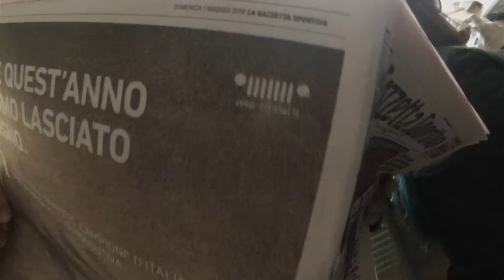1°Maggio Volterrano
Primo Maggio Volterra 2016